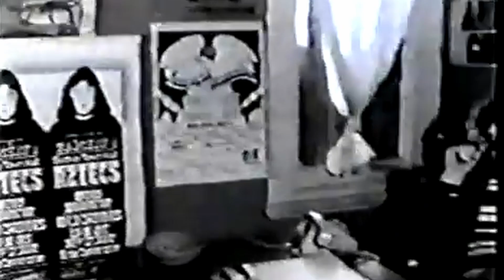ACETA interview with Phil Manning